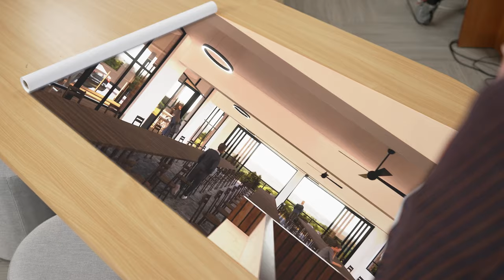50 Years of Coeducation - Toowoomba Anglican School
This year, we have celebrated 50 Years of Coeducation at TAS. The 29 girls that joined the school in 1972 began a new era of education and are an integral part of our history. Coeducation has forever changed our school and become a central pillar in our school's culture. The 50 Years of Coeducation celebrations have allowed us to reflect on the value of young men and women learning and growing together in an inclusive environment. Join us in celebrating 111 Years of Stories and 50 Years of Coeducation!